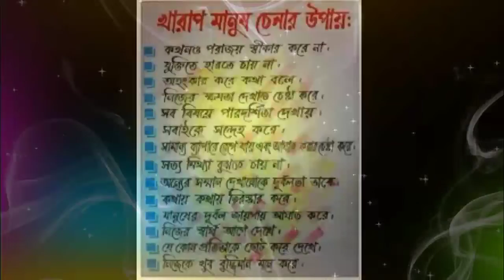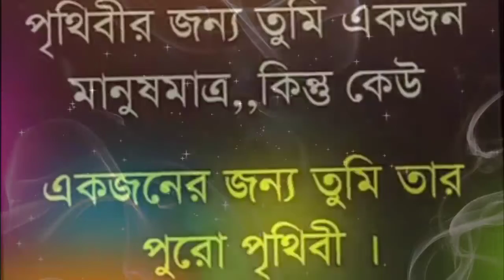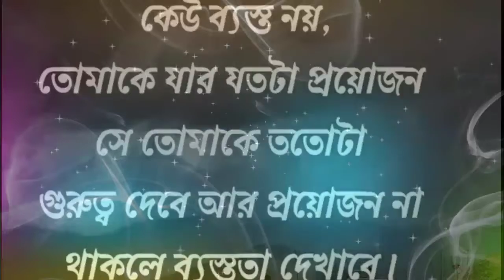নীতিকথা।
আসসালামু আলাইকুম,